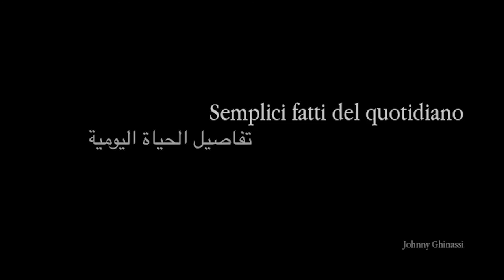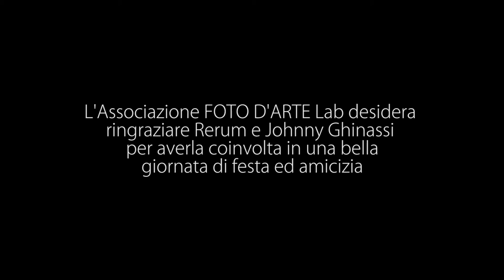Oltre la barriera - 16 Giugno 2015 a Figline Incisa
Una serata di festa, incontro, amicizia... “Oltre la barriera!!”
Così, senza alcun dubbio, si può definire quanto vissuto martedì 16 giugno 2015 allo Stadio Comunale “Del Buffa” di Figline Valdarno (FI), con la partecipazione di oltre 500 persone.

Si è visto, qualora ve ne fosse stato ancora bisogno, come lo sport sia una via formidabile di unità, inclusione e solidarietà che unisce persone di etnie, religioni, culture, età e condizioni fisiche diverse.

La “Carta dei Valori” documento ufficiale della manifestazione riportata qui sotto, che prima del triangolare di calcio è stata letta dai tre Capitani - Damiano Tommasi, Nicola Legrottaglie e Simone Perrotta - e da alcuni altri calciatori, ne è la sintesi più efficace. Contiene e propone, tra il resto, attraverso il progetto “Sports4Peace: educare alla pace attraverso lo sport e il gioco” delle interessanti e sperimentate linee guida di attuazione per chi pratica, educa e forma attraverso l’attività sportiva.

Rete Europea Risorse Umane coglie questa occasione per ringraziare anzitutto l’Amministrazione Comunale di Figline e Incisa Valdarno per il sostegno e la concreta condivisione che, sin dall’inizio, ha espresso nei confronti dell’iniziativa.

Un grazie ad associazioni, organismi, fondazioni, aziende che, a vario titolo, hanno aderito e sostenuto anche economicamente la manifestazione.
Grazie ai Tre Capitani per la loro presenza e grande disponibilità e a tutti gli atleti piccoli e grandi. Al calciatore Lorenzo Venuti per il dono che ha voluto fare a Rerum della sua maglia del ‘Pescara Calcio’.

Segue la “Carta dei Valori” e una prima ampia photo gallery dell’edizione 2015 di “OLTRE LA BARRIERA. Una partita da vincere!”